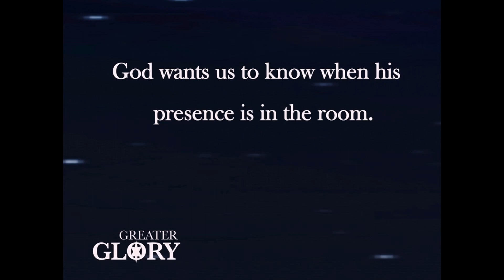God is Near | Kevin Cole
God is near, and sometimes He will show you His presence to prove how close He is to you.

Chapters:
00:00 - Some people's ideas about where God is
01:26 - God's response (John 14 verse 22 to verse 23)
02:56 - God wants us to know that He is here
05:42 - Don't confuse the cloud with the glory (Exodus 40 verse 34)
08:09 - I can't see God but He's still moving
10:55 - God's glory mobilizes us

Scripture References: Exodus 40:34, John 14:22-23

Welcome to Abundant Life Gospel Centre!

Cheque - "Abundant Life Gospel Centre'" 17 Erie Street, Oshawa, Ontario, L1H 3R1